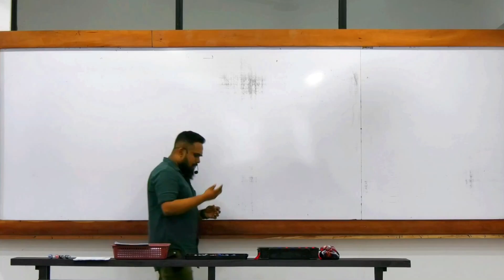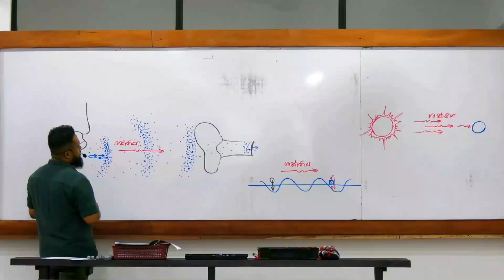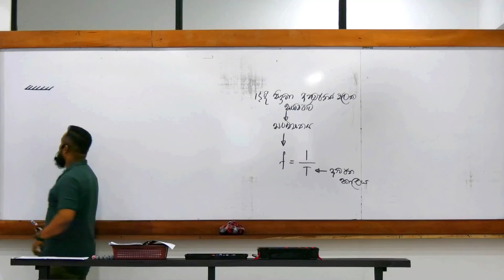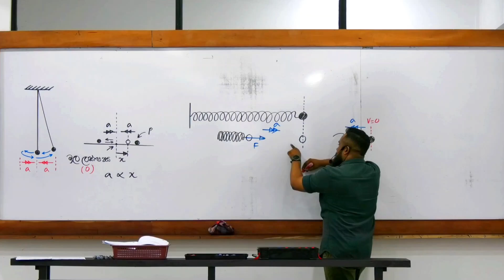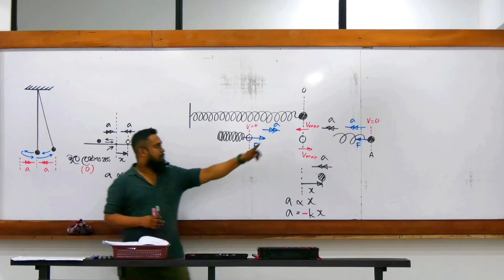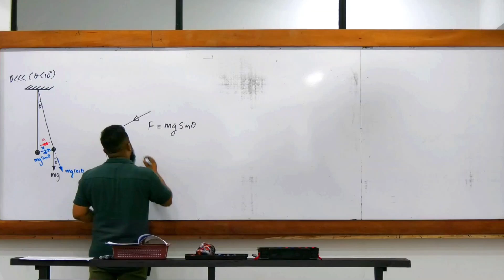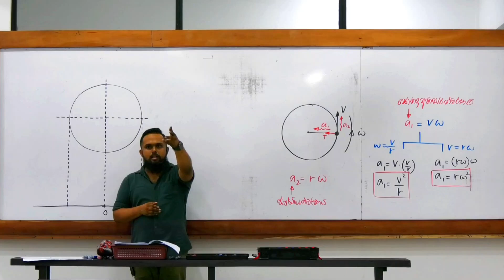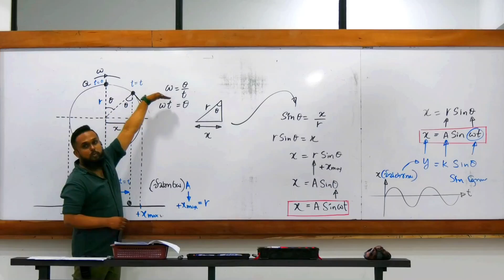2024 09 12 2025 DOLANA HA THARANGA